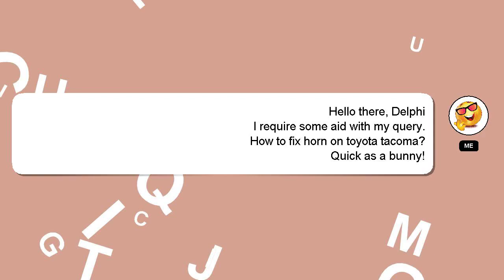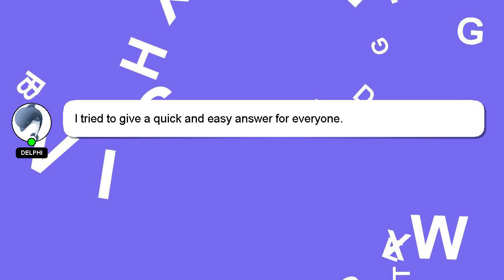How to fix horn on toyota tacoma?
A little intro about me, Hello, I am Delphi. Allow me to provide support in answering your questions. - How to fix horn on toyota tacoma?

I welcome your comments and chats if you have more detailed queries. If you provide an answer, I will 'heart' it as a sign of gratitude.

*2 What we are experimenting :*